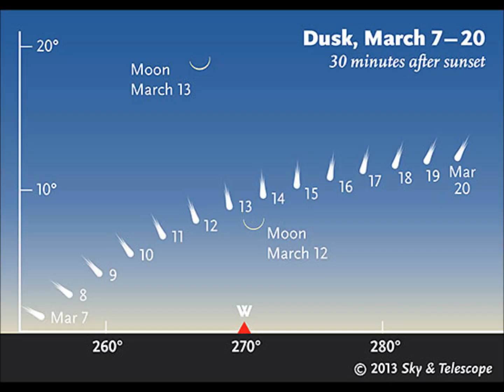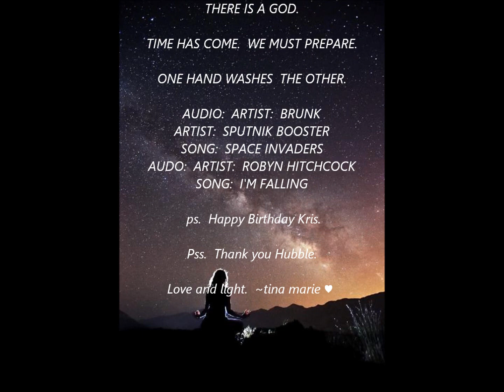SPACE INVADERS, I'M FALLING MARCH 5, 2013 SKYVIEWS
SKYVIEWS SPACE INVADERS, I'M FALLING (report below)
March 5, 2013-Tuesday
The constellation Coma Berenices -Berenice's Hair - stands well to the right of the Big Dipper's handle.It is home to a grand gathering of galaxies, the Coma Cluster-which is centered about 350 million light-years away.

On the traditional divide between the winter and spring sky is the dim constellation Cancer.  It's between Gemini to its west and Leo to its east. Cancer has a unique feature: the Beehive Star Cluster, M44, in its middle.

The Beehive shows to the naked eye only if your light pollution is slight.Look for it a little less than halfway from Pollux to Regulus. With binoculars it's a snap.

March 6, 2013 - Wednesday

The Big Dipper is in the northeast in mid-evening. Through a good telescope, you can spot a small object near the outside corner of the bowl: the Owl Nebula. It looks like a small disk with a few dark smudges that resembles the face of an owl.

Following behind Sirius and Canis Major across the sky is Milky-Way-rich Puppis.

March 7, 2013 - Thursday

Summer is months away, but the season's best-known star pattern is already peeking into view in the pre-dawn sky. The Summer Triangle -marked by the stars Vega, Deneb, and Altair- is well up in the east at first light.

SOLAR ACTIVITY INCREASES:Both sides of the sun are active today. On the farside, an explosion commencing around 0400 UT hurled a massive CME into space.

On the Earthside, sunspot AR1686 unleashed an M1-class solar flare at 0754 UT as capture submitted in video entry, March 5, 2013.

COMET PAN-STARRS AT SUNSET: Observers in the southern hemisphere are getting a good view of Comet Pan-STARRS (C/2011 L4).

It appears in the western sky just after sunset, an easy target for the naked eye and a wonderful sight through binoculars or a small telescope.  PS. LOOK UP.

Swinging toward its March 10th, 2013- closest approach to Sun,C- PanSTARRS emerges above the western sunset horizon this week for observers at mid-northern latitudes.

Next week the comet should come into its best visibility for mid-northern latitudes.

A space rock about 330 feet long flies past Earth at 2.5x lunar distance of the Moon on Saturday March 9th, 2013. PS.  LOOK UP.

Gianluca Masi of The Virtual Telescope Project snapped imagery of asteroid 2013 ET on March 4th, 2013. (as shown in entry)

Galaxy cluster Abell 68 (hundreds of billions of stars forming a swarm of galaxies) creates gravitational lens stretching appearance normal spiral galaxy's image to resemble the classic '80's game character.

The effect was predicted by Einstein.

SKYVIEWS SOLAR SYSTEM ROLL CALL AS OF 20130503:
Mercury, Venus, and Mars are hidden in the glare of the Sun.
Jupiter (bright at magnitude --2.3, in Taurus) comes into view high in the south-southwest after sunset and dominates the southwest to west later in the evening. Left of Jupiter is orange Aldebaran; farther to its lower right are the Pleiades.

They all set in the west-northwest around midnight or 1 a.m.

In a telescope, Jupiter is shrinking as Earth pulls farther ahead of it in our faster orbit around the Sun. This week it shrinks from 39 to 38 arcseconds wide.

Saturn (magnitude +0.4, in Libra) rises in the east-southeast around 10 or 11 p.m. Watch for it to come up well to the lower left of Spica and farther to the lower right of brighter Arcturus. Saturn shines highest in the south before the first light of dawn — more or less between Spica to its right and Antares farther to its lower left.

Uranus is sinking away in the west after sunset.

Neptune is behind the glare of the Sun

Traffic Report on 5 March '13
Two objects reported inside ten LD
Two visitors are reported to be inside ten lunar distances (LD) of our planet today. Intruder 2013 EC exits Earth's Hill sphere, passing from 3.24 to 7.68 LD. Further away, radar target 2013 ET comes within ten LD, moving from 12.29 to 9.69 LD.

Next known to be on approach, returning 2007 EO88 (risk-listed radar target) is calculated with some uncertainty to arrive inside ten LD on March 15th, 2013.

This report was generated at 1454 UTC with follow-up in today's DOU MPEC for 2013 ET, departed risk-listed 2013 CL22, and distant 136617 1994 CC, and video entry report submitted and recorded by ~tina marie.   Please pray.  There is a God.